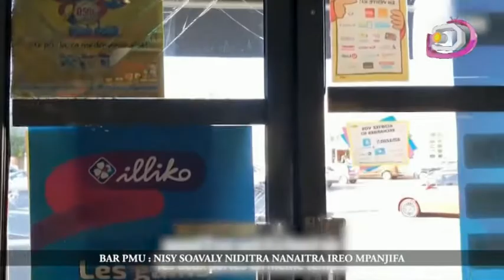LE JITE DU 02 OCTOBRE 2018 PART 2